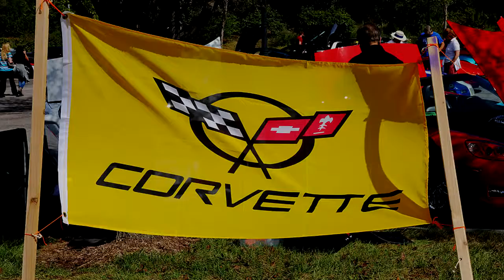Corvette Show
The Nebraska Corvette Association "All Corvette Show" September 25, 2016 in Lincoln, Nebraska.